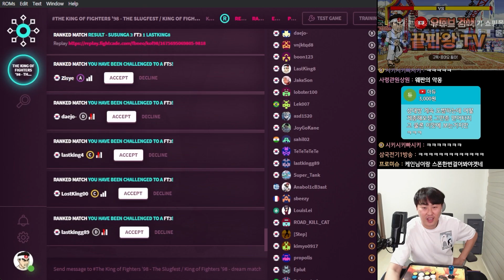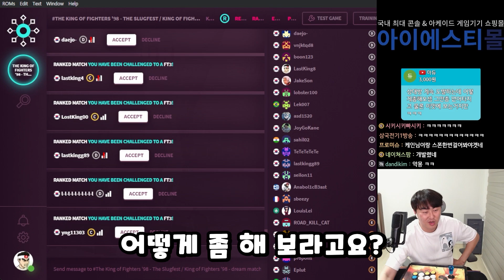나를 너무 잘 알고있는 상대